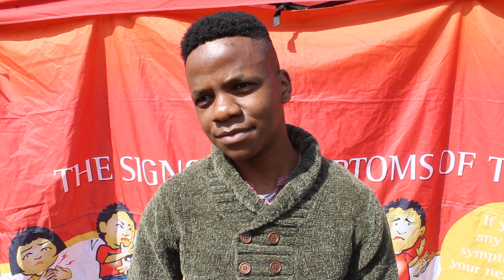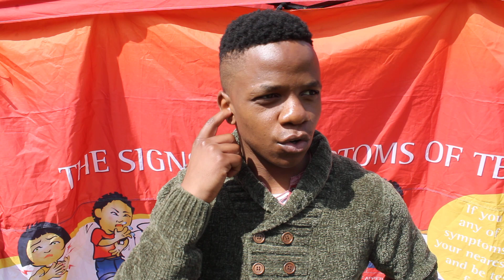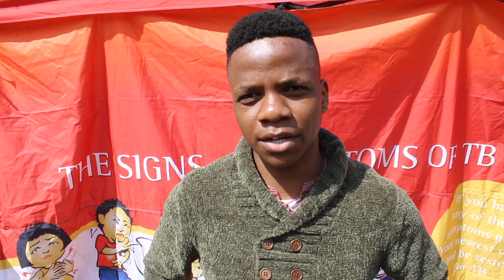Caampus Talk Show | Student Support Service Sanele Hlongwane